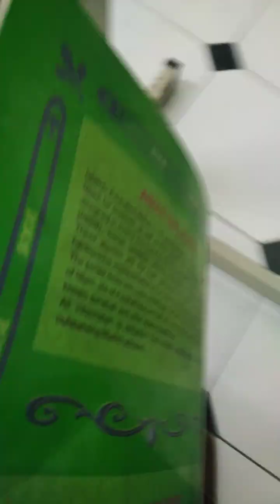basic teaching التدريس الأساسي